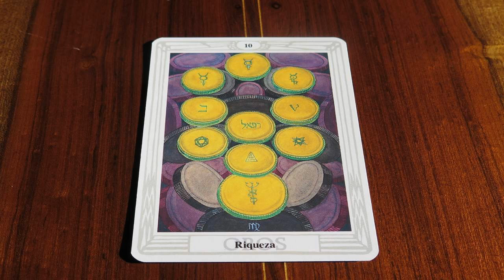Curso de Tarot ,10 de Oros (Riqueza)